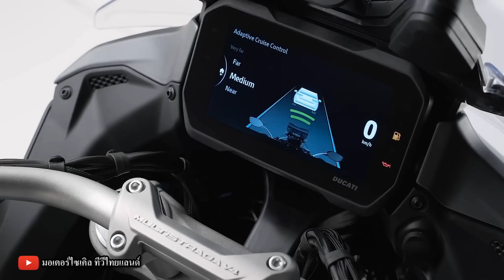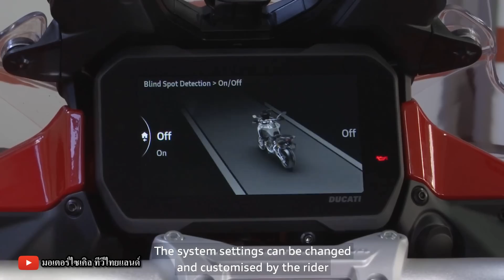วิกฤตหนัก Ducati Thailand ก.ค.ขาย 3 คัน โชว์รูมจะเหลือกี่แห่ง เปิด Multistrada V4 / V4S